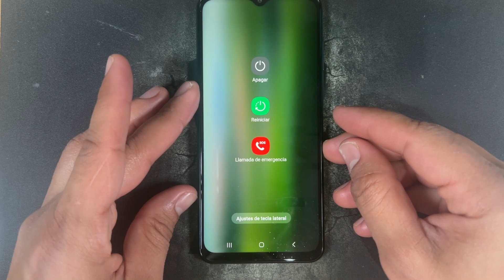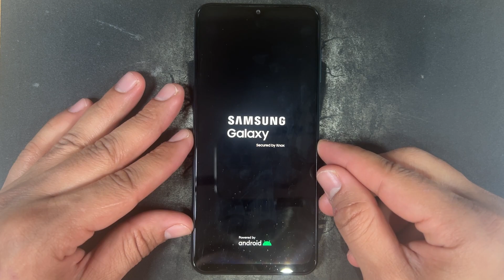Como Encender Apagar o Reiniciar el Samsung Galaxy A22